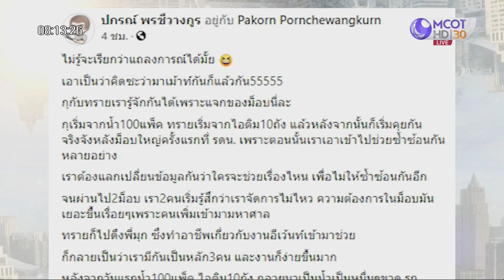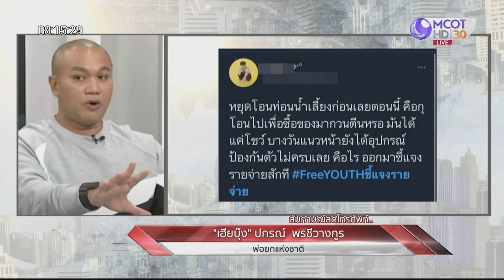“เฮียบุ๊ง” ปรี๊ดแตก! การ์ดอาชีวะยิงกันเอง | เจาะลึกทั่วไทย | 27 พ.ย. 63